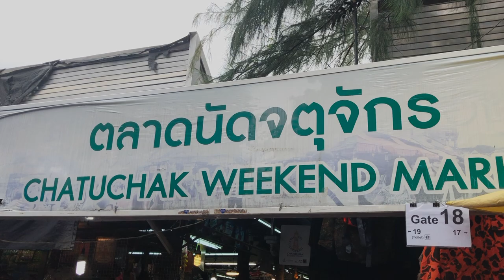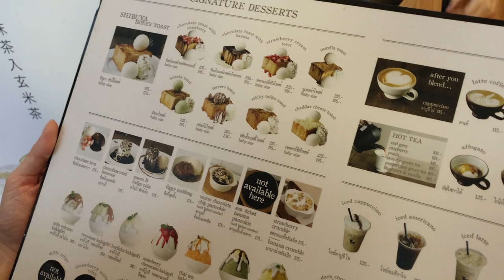[TRAVEL VLOG] CHUYẾN DU LỊCH CHỚP NHOÁNG ĐẾN BANGKOK 🇹🇭🥰🇹🇭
Đây là một chiếc video quay vớ vẩn để ghi lại kỉ niệm đi du lịch của bọn mình thôi. Trình quay phim và edit của mình còn gà lắm. Mong mọi người thông cảm nhaaa! ^^